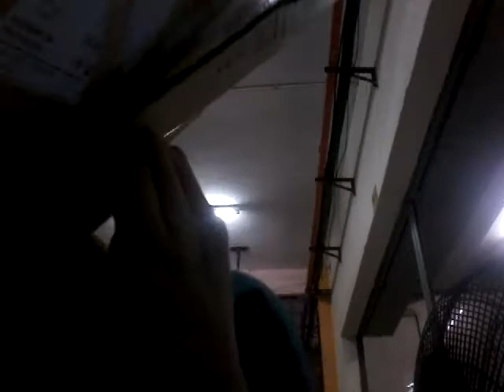Homemade ryukendo dx genkiryuken dx gouryugun ryugunoh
Madan senki ryukendo
Madan senki ryugunoh